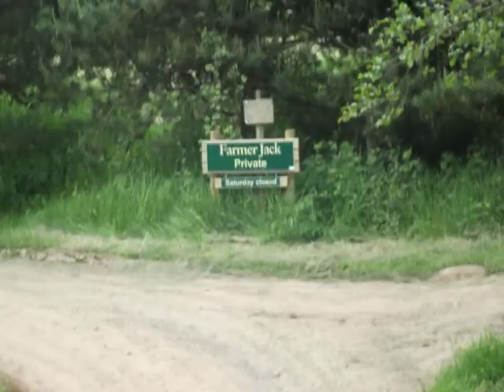Figure of 8 Lake @ Docklow Pools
Taken 28th May 2010
This is our smallest lake yet still poides some super days fishing
Its nice and close to the fram house, and next door to Snake & Mickey Mouse
This is available for guests and day tickets